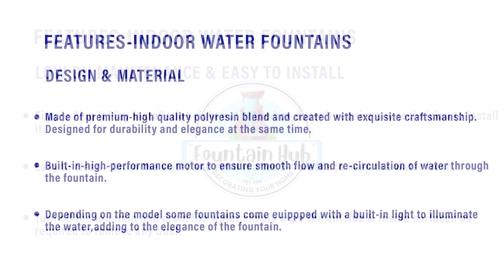Fountain Hub three step Water Fountain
Fountain Hub is the leading Home Decor Water Fountain Manufacturer based in Delhi, India. we, are an eminent wholesaling, manufacturing and trading of Table Water Fountains, Ganpati/ Ganesha Water Fountain, Buddha Water Fountain, Table Top Water Fountains, Curtain Water Fountain, Indoor Water Fountains & Outdoor Water Fountains. Our products are known for features like exquisite designs, negligible maintenance costs and Peaceful Water Flowing sound. We keep in mind all the defined industry norms and international quality standards while offering these products to our clients from Hotels, Hospitals, Corporate Offices, Schools & Colleges.